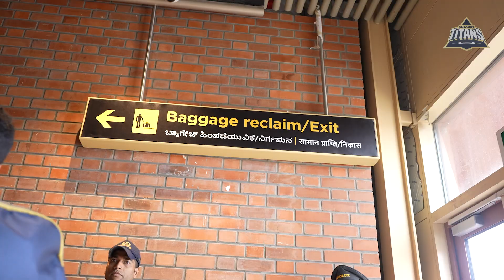Gujarat Titans | Titans en route a Royal Challenge ✈️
Our first trip down south is for our final league match of TATAIPL 2023 🙌 Here's some exclusive behind the scenes footage as we head to Bengaluru 📽️